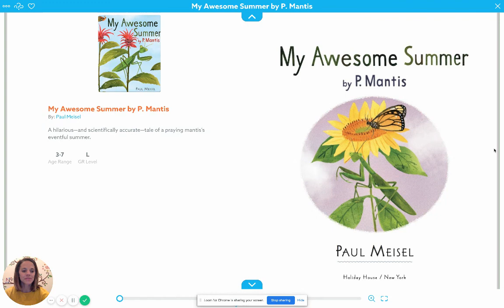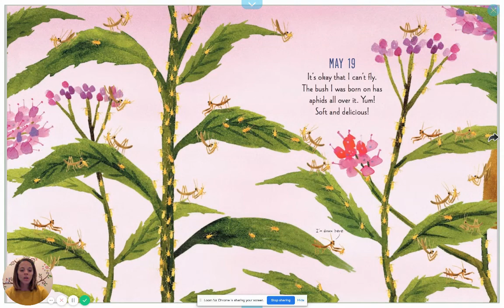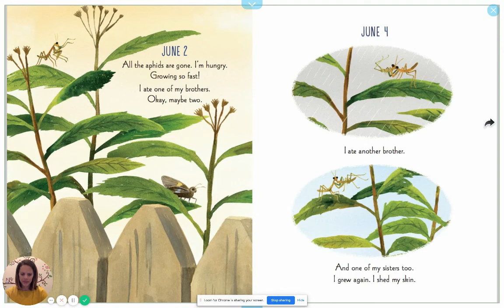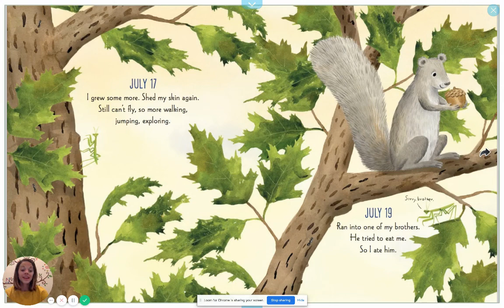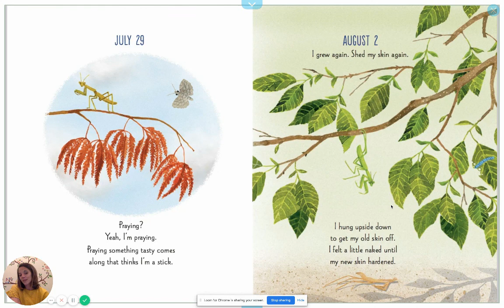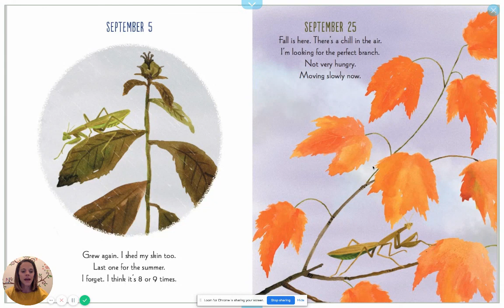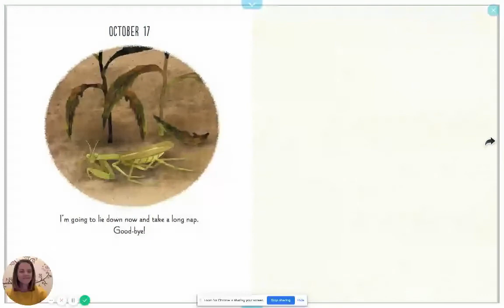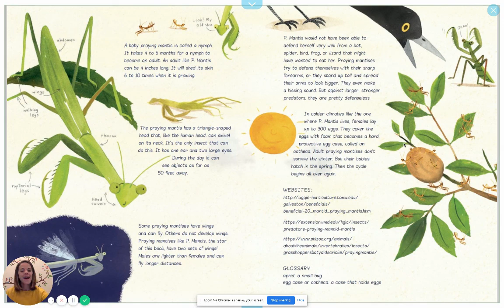P. Mantis Read Aloud